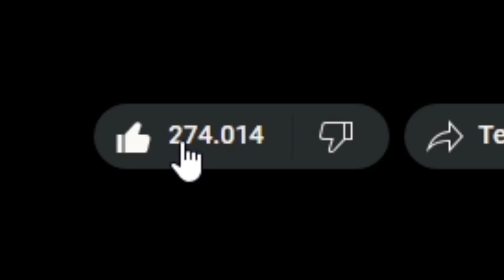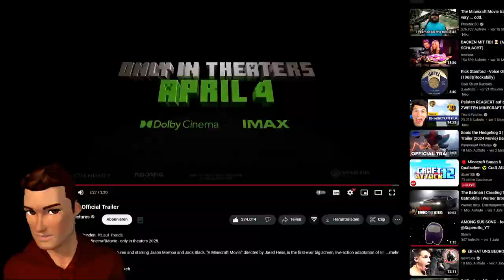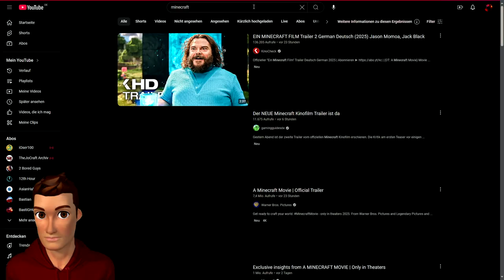Der MINECRAFT FILM hätte ANIMIERT sein müssen...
Heute schauen wir uns den zweiten Trailer zum Minecraft Film an.